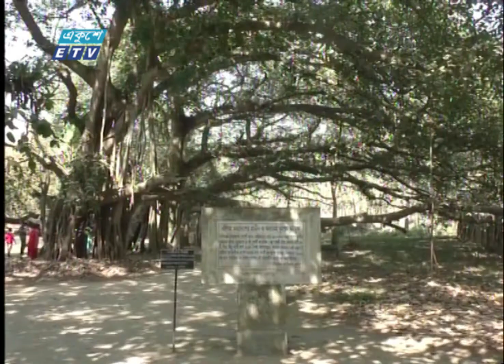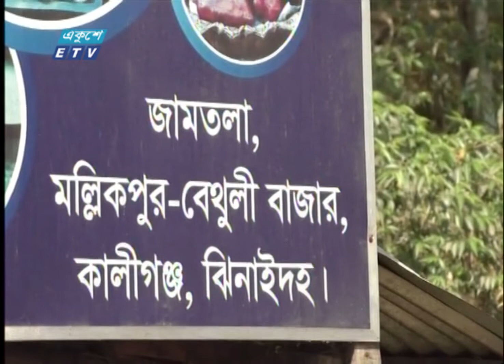ঝিনাইদহে এশিয়ার বৃহত্তম বটগাছ | Asia's Largest Banyan Tree | ETV News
এশিয়ার বৃহত্তম বটগাছটির অবস্থান ঝিনাইদহের কালীগঞ্জ উপজেলার সীমান্তবর্তী সুইতলা মল্লিকপুরে। বিবিসির জরিপেই মিলেছে স্বীকৃতি। চারশ’ বছরের বটগাছটি দুই একরেরও বেশি জায়গাজুড়ে দাঁড়িয়ে আছে। জেলার ঐতিহ্য প্রাচীন এই বটবৃক্ষ রক্ষণাবেক্ষণের দাবি স্থানীয়দের। ঝিনাইদহ প্রতনিধি এম.রায়হানের রিপোর্ট জানাচ্ছেন; মাসুমা লিসা।

২০০০ সালের ১৪ই এপ্রিল এটি সম্প্রচার কার্যক্রম শুরু করে। টিভি চ্যানেলটির খবরে নতুনত্ব ও অভিনবত্ব থাকার কারণে দর্শকদের কাছে বিপুল জনপ্রিয়তা লাভ করে। দেশ বিদেশের সর্বশেষ খবর, নাটক, সিনেমা, ডকুমেন্টারিসহ নানা খবর ও বিনোদনমূলক অনুষ্ঠান প্রচারিত হয় একুশে টেলিভিশনে।